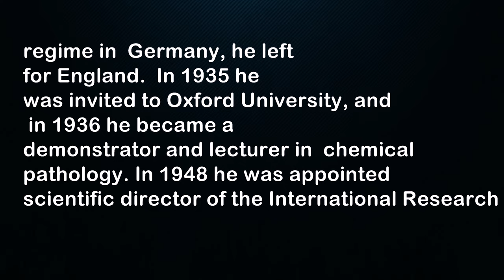Chain, Ernst Boris (1906,1979) German Biochemist Ernst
Chain, Ernst Boris (1906�1979) German Biochemist ErnstGerman Biochemist
Ernst Boris Chain was born on June 19, 1906, in
Berlin, to Dr. Michael Chain, a chemist and industrialist. He was educated at the Luisen gymnasium, Berlin,
with an interest in chemistry. He attended the
Friedrich-Wilhelm University, Berlin, and graduated in
chemistry in 1930. After graduation he worked for
three years at the Charit� Hospital, Berlin, on enzyme
research. In 1933, after the rise of the Nazi regime in
Germany, he left for England.
In 1935 he was invited to Oxford University, and
in 1936 he became a demonstrator and lecturer in
chemical pathology. In 1948 he was appointed scientific director of the International Research Centre for
Chemical Microbiology at the Istituto Superiore di Sanit�, Rome. He became professor of biochemistry at
Imperial College, University of London, in 1961, serving in that position until 1973. Later, he became a professor emeritus and a senior research fellow (1973�76)
and a fellow (1978�79).
From 1935 to 1939 he worked on snake venoms,
tumor metabolism, the mechanism of lysozyme action,
and the invention and development of methods for
biochemical microanalysis. In 1939 he began a systematic study of antibacterial substances produced by
microorganisms and the reinvestigation of penicillin.
Later he worked on the isolation and elucidation of
the chemical structure of penicillin and other natural
antibiotics.